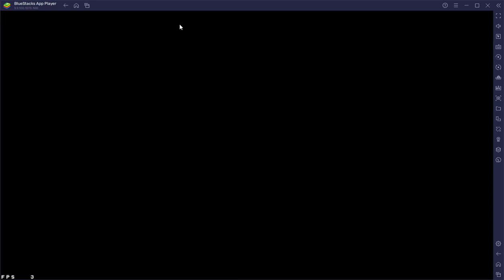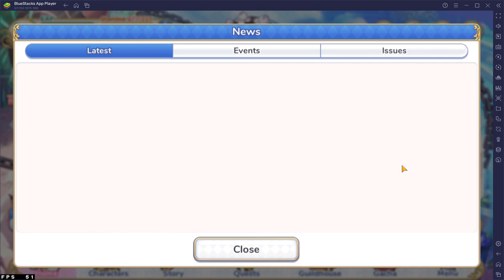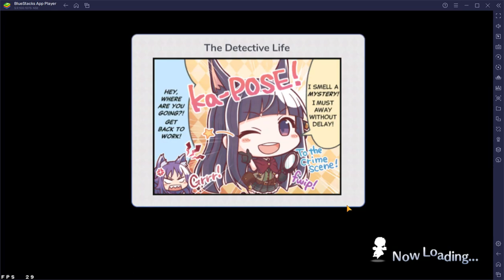Short Priconne video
Hey everyone, I'm back with another video of Princess Connect!